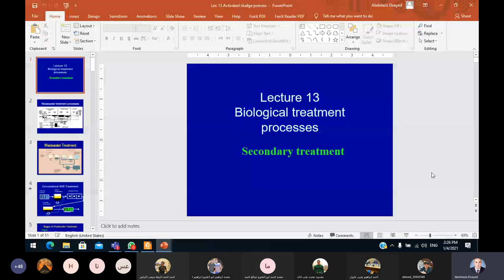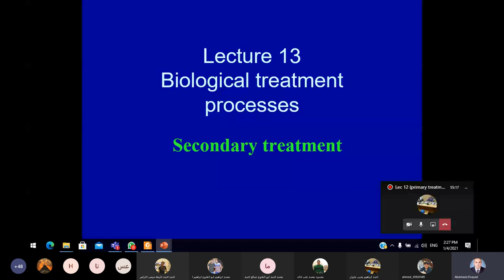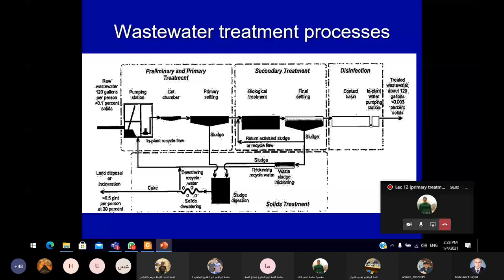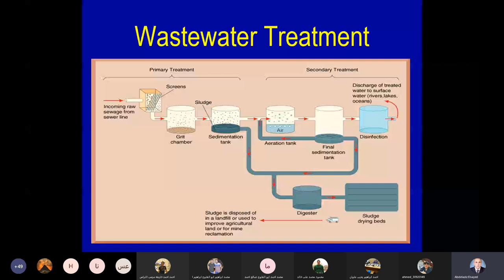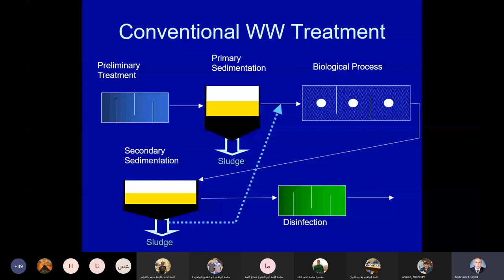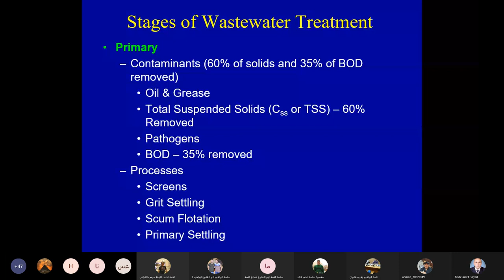محاضره صحيه 12 جزء 2